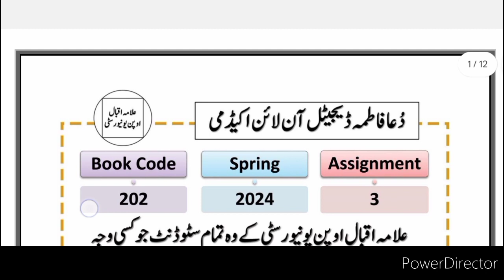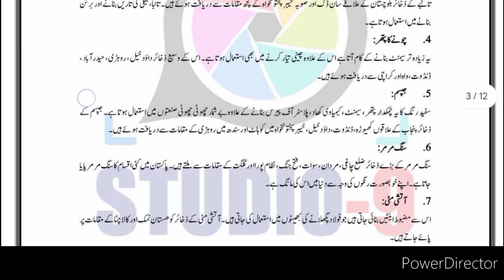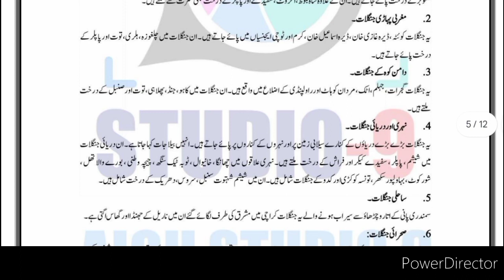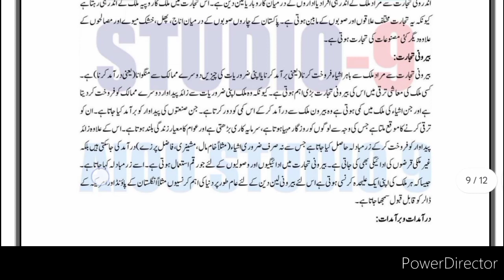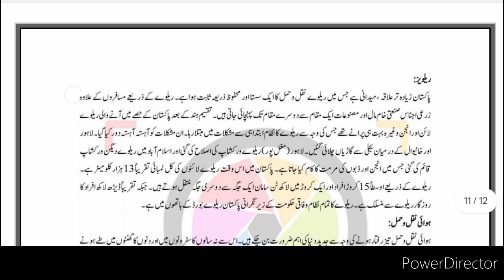AIOU Code 202 Solved Assignment No.3 Spring 2024 || Subject: Pakistan Studies || Level: Matric